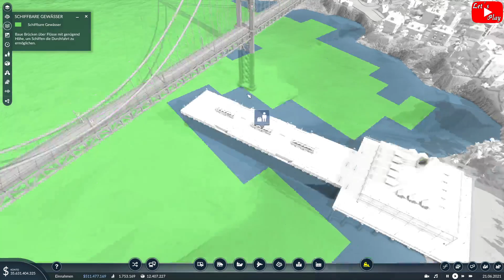Transport Fever 2 S4 #135 - Neue Geschäftszweige [Gameplay German Deutsch]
Versorgung neuer Geschäfte ist wichtig, seht selbst...
Schwierigkeitsgrade:
Sehr Schwer!!!, nur 1 Zugdepot, Züge wenden wieder, Tropen, begrenzte Fahrzeug/Tram Depots, Startjahr 1964

Unsere Steam Gruppe:
Alle Mods der Staffel 4 sind enthalten und aktuell!!!
Mapseed zur Kartenerstellung:       t1CanSxHAO

Lg Kante